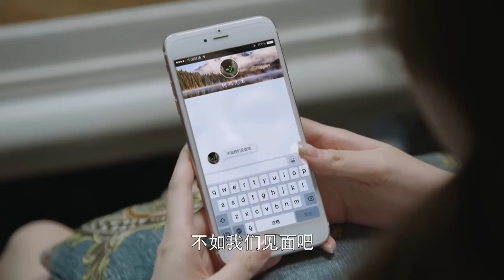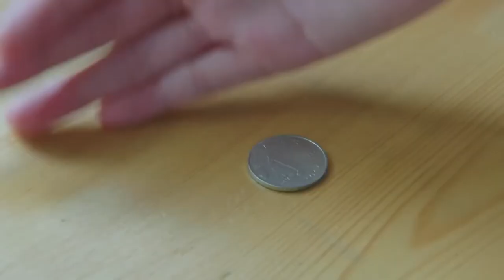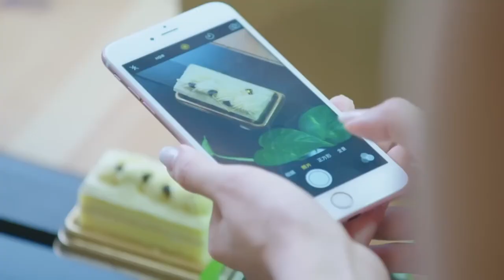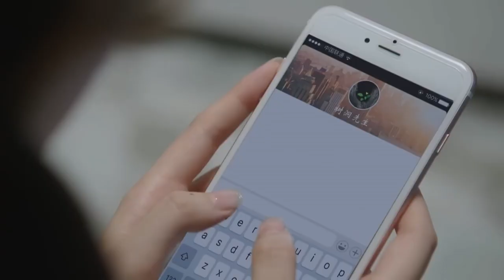现代偶像剧 |【一闪一闪的爱恋 Shining Star】06 痴情奶狗重回过去，与年少心动的女孩相互救赎，重启恋爱（《问苍茫》蒋梦婕、《射雕英雄传》肖战）💖看剧迷